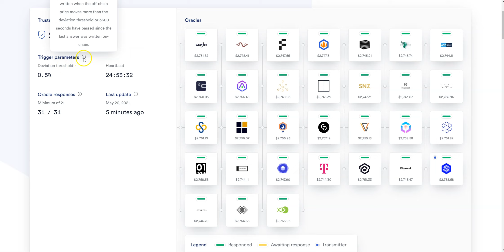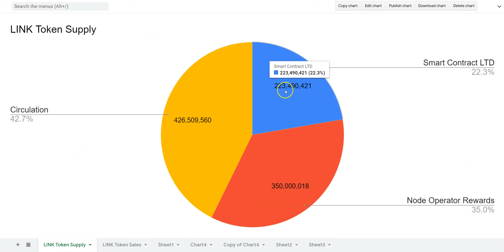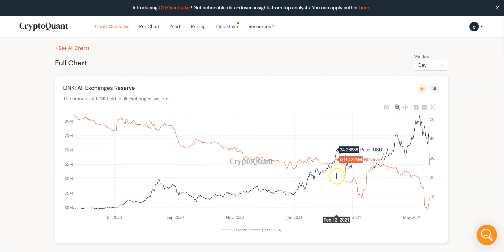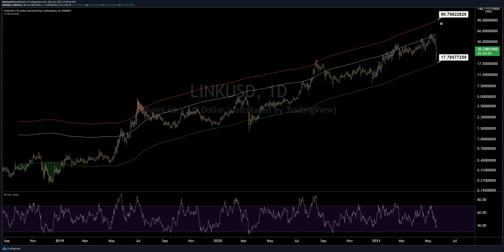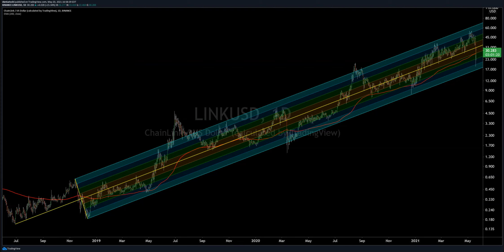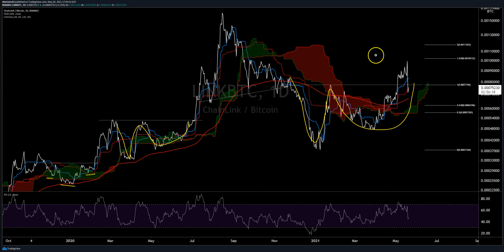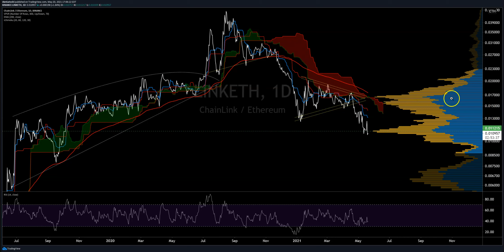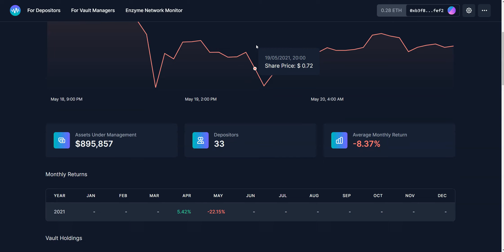Chainlink Price Analysis - 21st May 2021